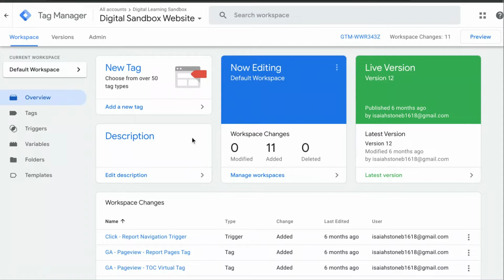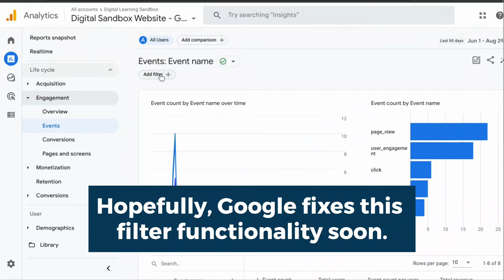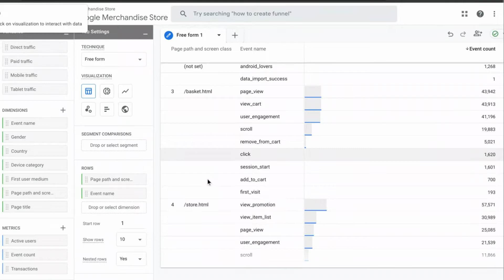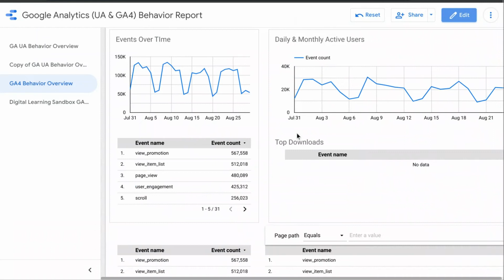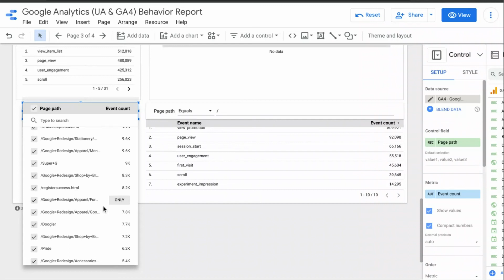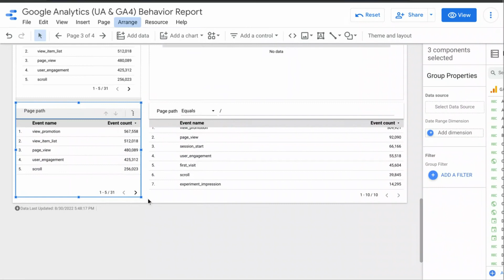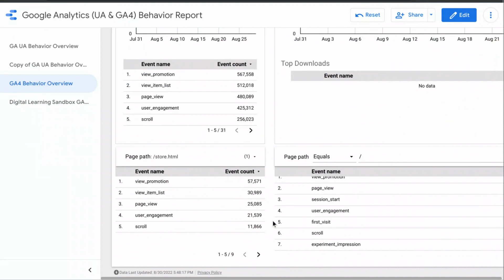GA4 Events by Page in Looker Studio: Validating Event Tracking on Specific Pages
Data Studio has rebranded to Looker Studio.

Need someone to help you with Google Analytics or Looker Studio? Try searching Fiverr

00:00 Intro
00:45 Limitations of Reporting Events by Page in GA4
02:55 Configuring Events by Page Table in Looker Studio
03:54 Option 1: Advanced Filter for Event Reporting in Looker Studio
05:35 Option 2: Dropdown Filter for Event Reporting in Looker Studio
07:20 Testing Reporting for Events by Page in Looker Studio

Google Analytics 4 (GA4) events are critical for understanding how users interact with your site or app. By tracking these events, you can gain valuable insights into user behavior and make necessary changes to improve the overall experience.

You can use Google Tag Manager or you can work with a developer to configure event tracking.  With Google tag manager you can preview and validate event tracking, and adjust anything you need to.

However, if you don't have access to Google Tag Manager, but you do have access to Google Analytics (Universal Analytics or GA4), you can use Google Looker Studio to perform quality assurance tests.

This video shows you how to create reporting to check whether event tracking has been configured correctly.